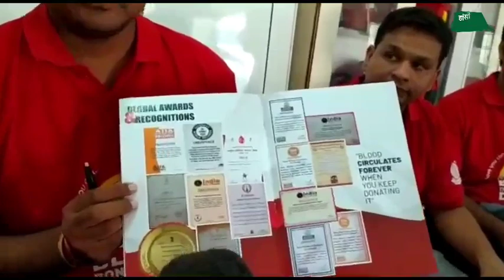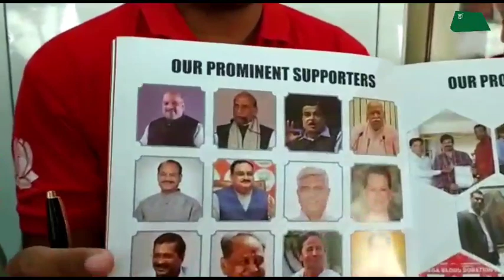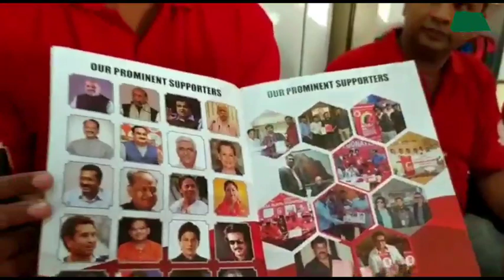रक्तदान करना है तो 17 सितंबर को लगेगा मेगा Blood Donation Camp